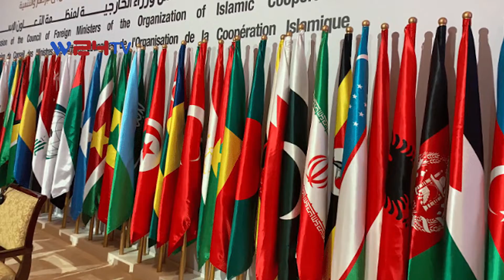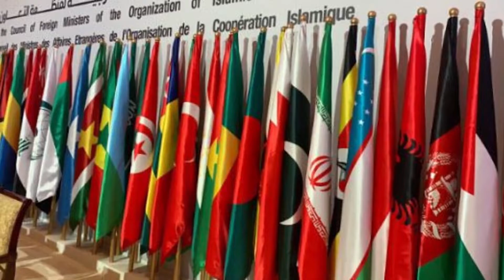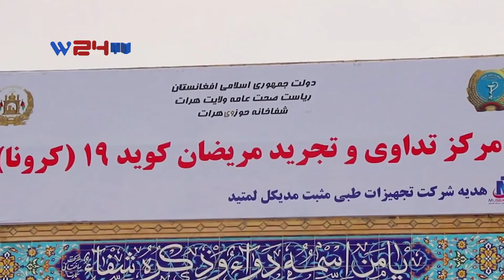تلویزیون وطن24 - نشست فوق العاده اسلام آباد با صدور بیانیه در مورد وضعیت افغانستان پایان یافت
سرخط خبرها:

تاکید مسئولان وزارت صحت عامه کشور بر معیاری سازی خدمات صحی در هرات
اطلاعات و فرهنگ فراه گروه ویژه امنیتی برای حفاظت از آبادات تاریخی مقرر کرده است
نشست فوق العاده اسلام آباد با صدور بیانیه در مورد وضعیت افغانستان پایان یافت
مخاطبان گرامی وطن24!
با سابسکرایب کانال ما را حمایت کنید!